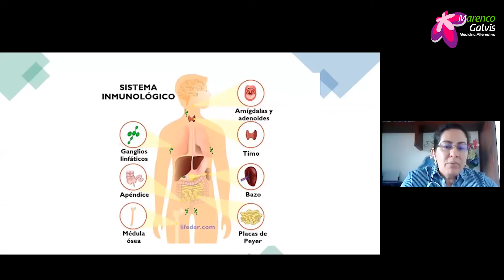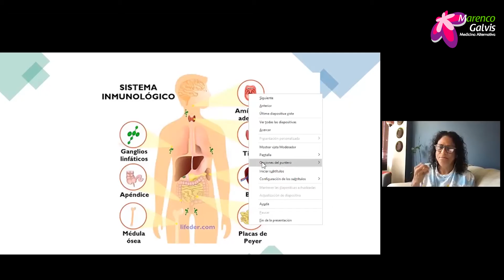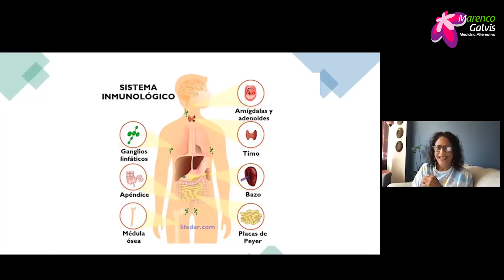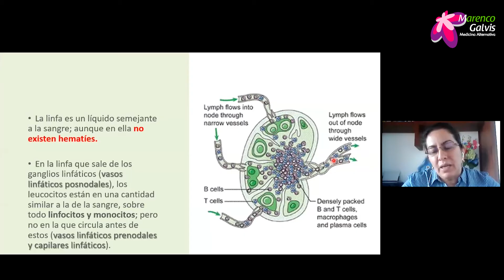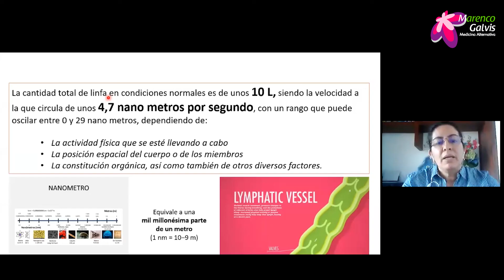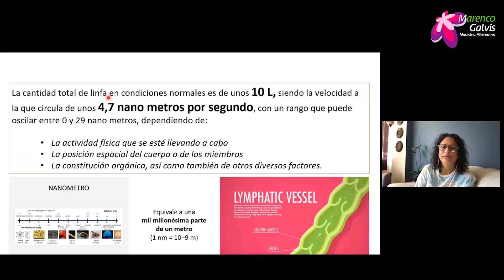Mejorando la inmunidad con las Doctoras Sandra Galvis y Mónica Avendaño Cápsula 4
El sistema inmune está compuesto por diversos órganos y células que trabajan de forma conjunta y permanente. Contamos con barreras físicas y emocionales que constantemente nos protegen de situaciones o sustancias que quieren penetrarlas en cada momento y así comprendemos como este sistema de barreras o mucosas se convierten en el principal reservorio del sistema inmune, listo para protegernos.